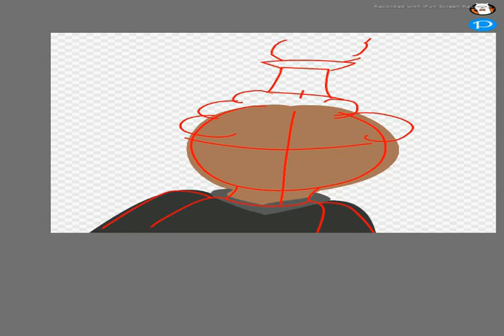[Birthday Speedart] @Philip_No.1103 0311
Happy Birthday Phil

BTW, I am experimenting with my new art style as you noticed and I took inspiration from his hobby(trains), that is why it looks so uncanny lol

Credits:
Made in: Firealpaca

Requests: CLOSED
Art Trades: CLOSED
Collaborations: ASK